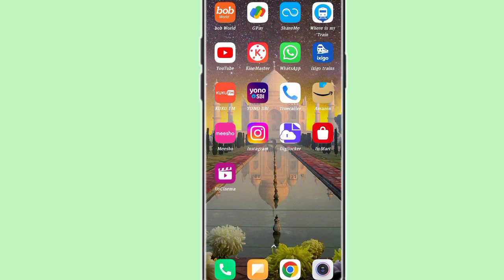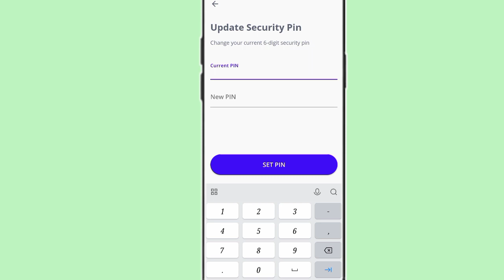digilocker account password change kaise kare!! digilocker account password change karna sikhe!!